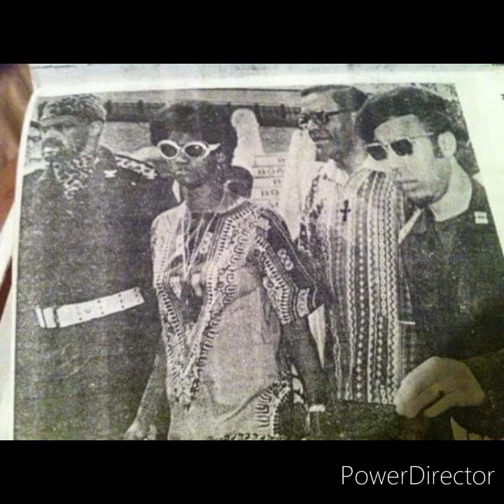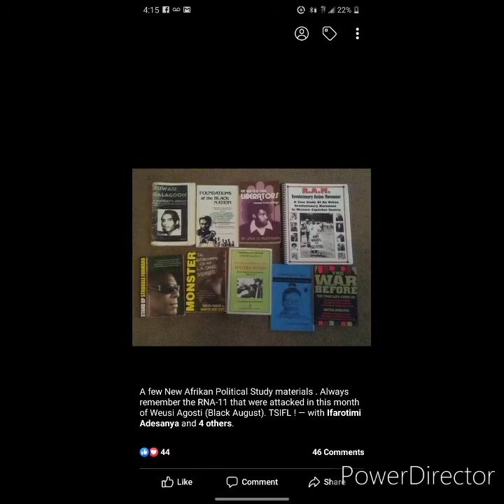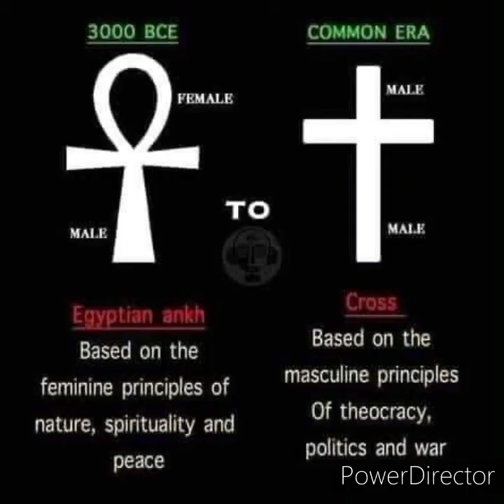Nfac Free the land #2021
RepublicofNewAfrika 2021